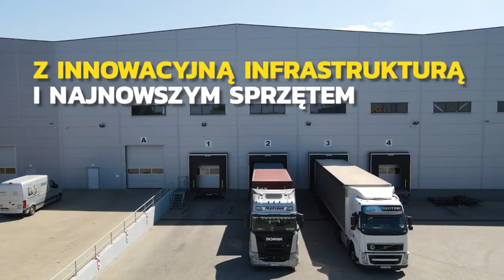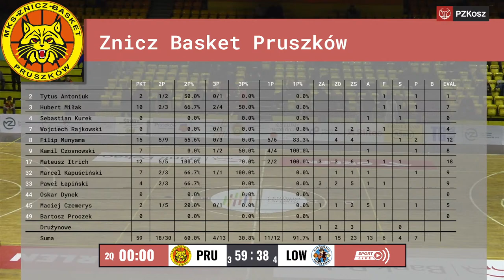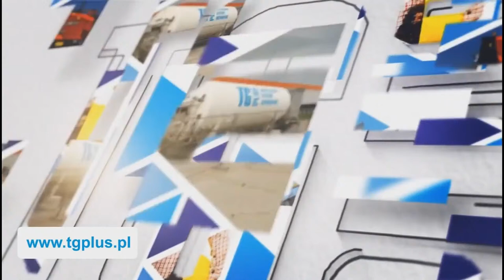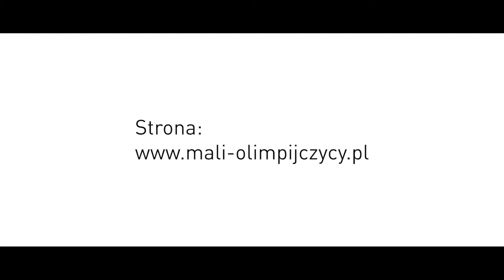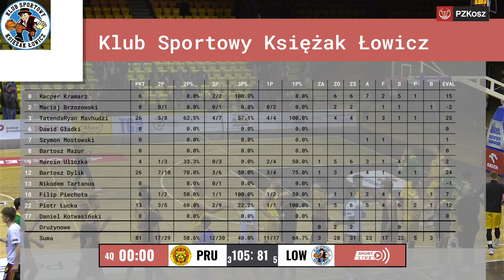Znicz Basket Pruszków - Klub Sportowy Księżak Łowicz (2 LM)